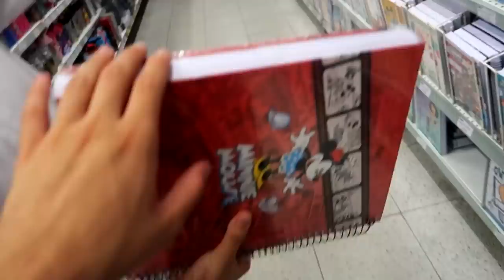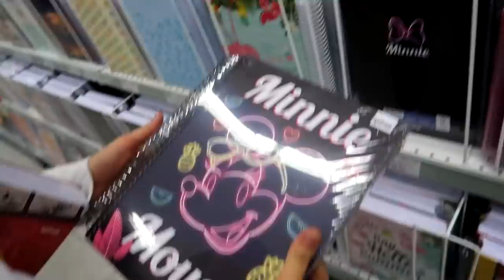COMPRANDO TODO O MATERIAL ESCOLAR 2020 DE UMA FÃ